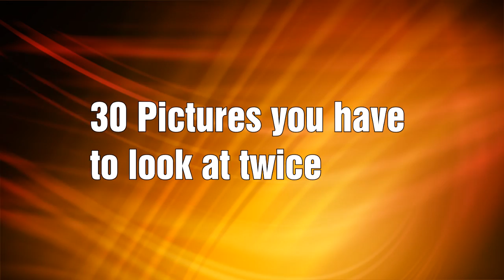Top 30 Funny Pictures You Have To Look At Twice || Fail Compilation